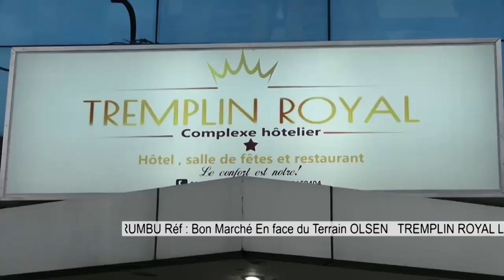🔴MIKE MUKEBAY&LES DÉPUTÉS PROVINCIAUX EXIGENT LA REPRISE DE LA PLÉNIÈRE GARDE A L'APK